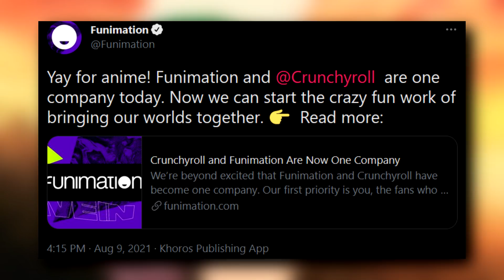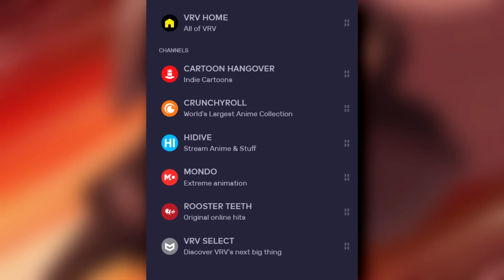Funimation & Crunchyroll ENDING Officially For NEW SERVICE!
Funimation is now in full control of crunchyroll at sony but it seems the plan is to have a new service.